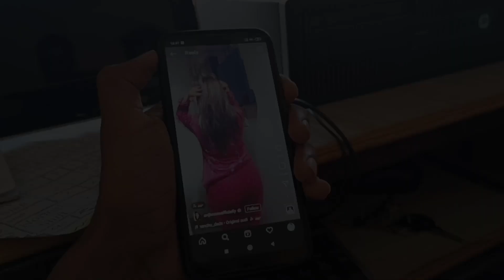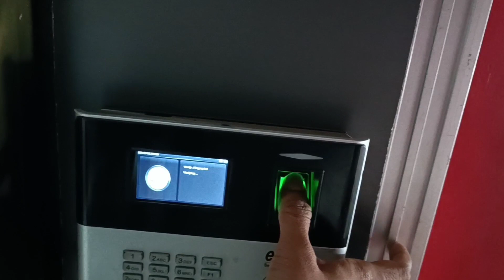Anjali arora viral reel || kachha badam 🤣😂 || intense shoulder legs workout || sohel khan vlog